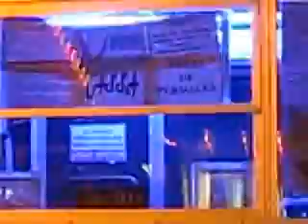Oraselul Copiilor din Bucuresti a fost redeschis de curand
Parcul  de distractie  din Oraselul  Copiilor,  a fost  dereschis in  urma cu  doar cateva zile, dupa  luni de zile in care a fost santier si mult  praf.